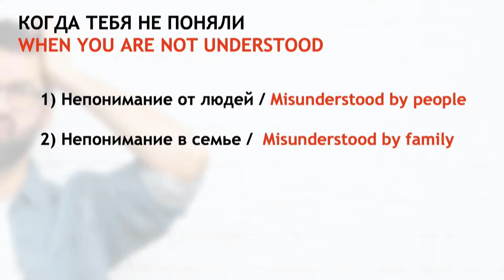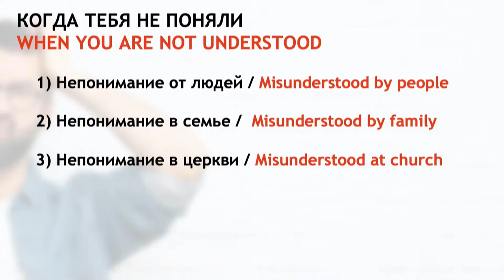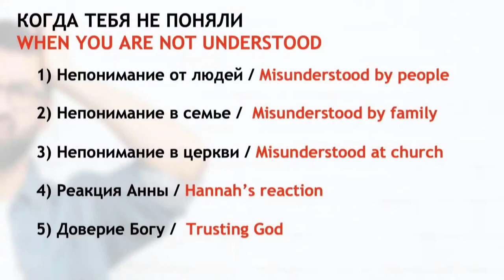When you are not understood - Bogdan Bondarenko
Когда тебя не поняли - Богдан Бондаренко